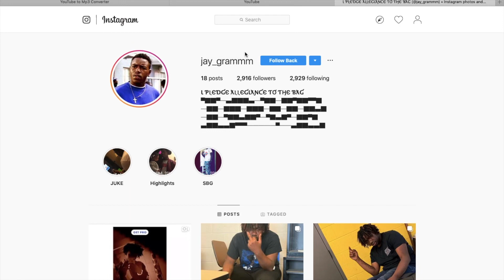Polo G- “Heartless” (Official Music Video) REACTION